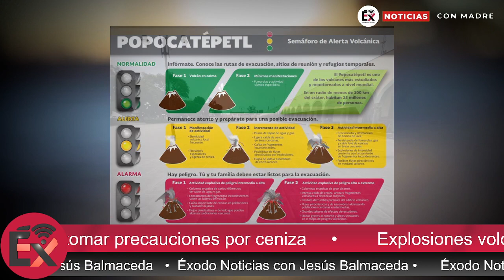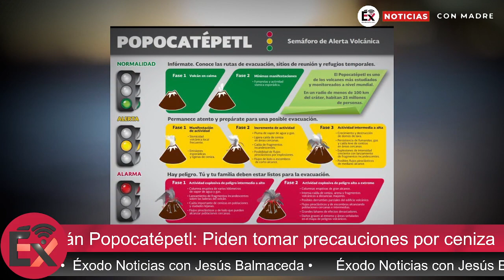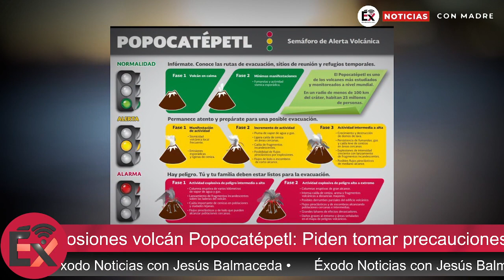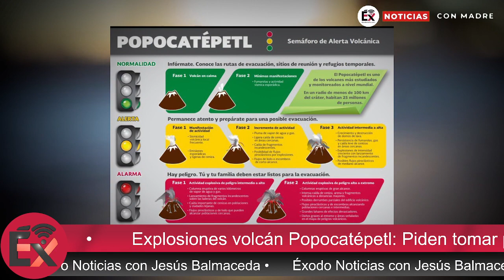Explosiones volcán Popocatépetl: Piden tomar precauciones por ceniza